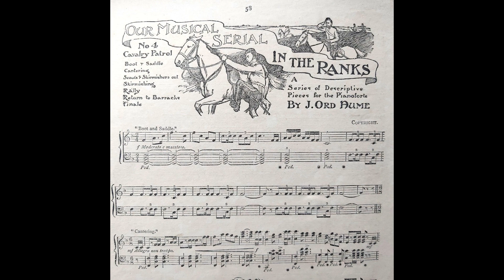IN THE RANKS No 4 J Ord Hume [1904] MUSICAL HOME JOURNAL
Lieutenant James Ord Hume (14 September 1864 – 25 November 1932) was an English musician, remembered as a composer and arranger for brass bands, but in his time noted as a conductor and judge in brass band competitions.

History
Hume was born in Edinburgh and joined the Royal Scots Guards in 1877. He played solo cornet with the Scots Greys in 1881, and left the army in 1887. While in the services he composed at least a hundred marches for military band, and has been credited with 300 compositions over his lifetime.

He was, by invitation, chief judge at the South Street Competitions in Ballarat, Victoria in 1902, subsequently visiting Sydney and Adelaide. He returned to Australia in 1924, when he was accompanied by his wife. He has been credited as the greatest single influence on the standard of Australian brass band performance.

He had a home in North London, where he died. His remains were carried to Edmonton cemetery, accompanied by a massed band playing the "Dead March" from Saul and "Abide with Me", and interred to the strains of the hymns "Deep Harmony" and "The Angels' Song", Hume's last composition

MUSICAL HOME JOURNAL No.